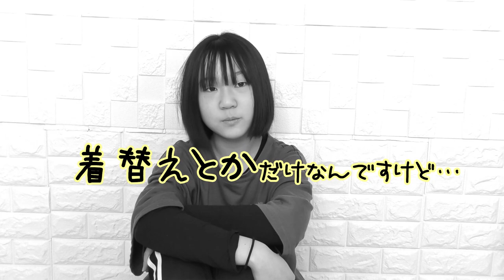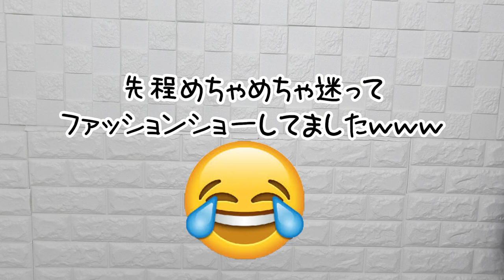【GRWM】お友達とお出かけ準備！お友達のバレーの発表会に行きます！カバンの中身も紹介♪